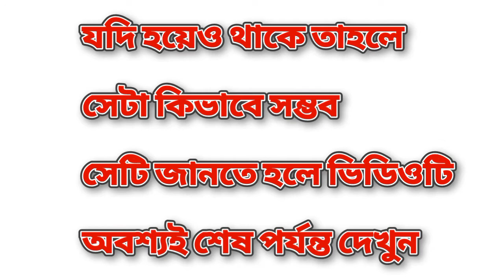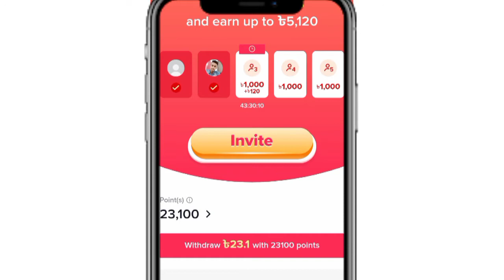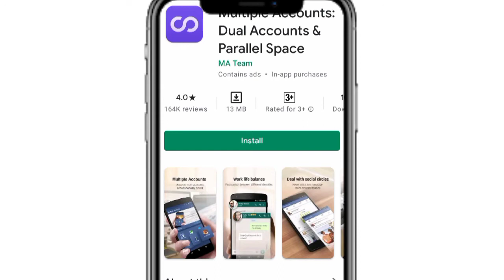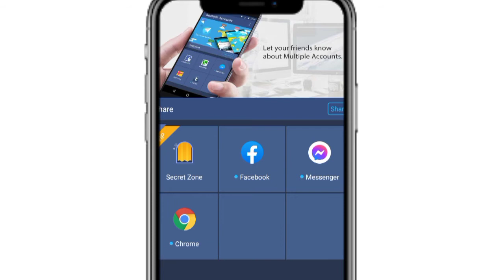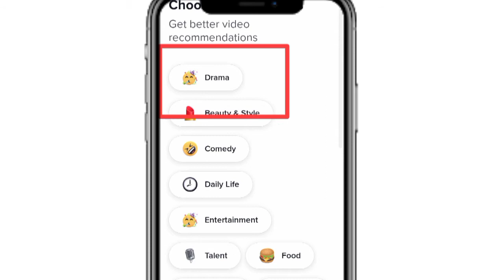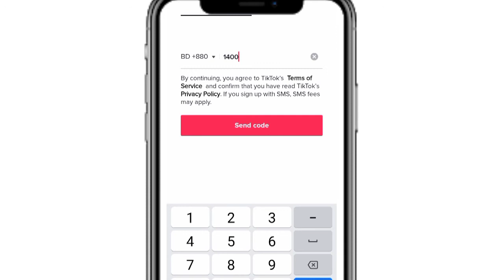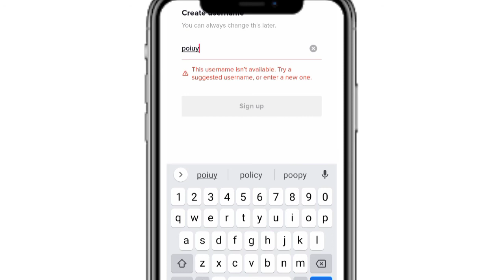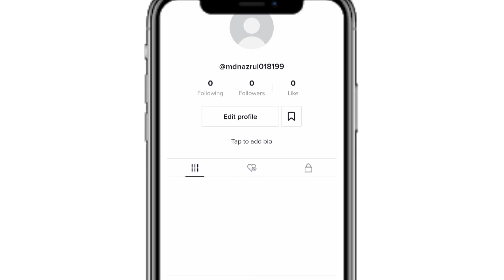How to hack Tiktok invited code | একটি মোবাইলে 5 টি টিকটক একাউন্ট খুলে রেফার করে 3000 টাকা আয় করবেন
How to hack Tiktok invited code || কিভাবে একটি মোবাইলে 5 টি টিকটক একাউন্ট খুলে রেফার করে 3000 টাকা আয় করবেন